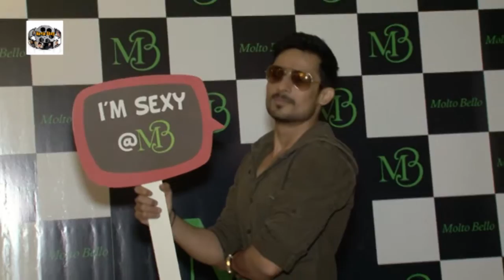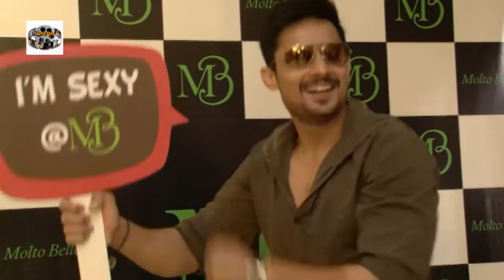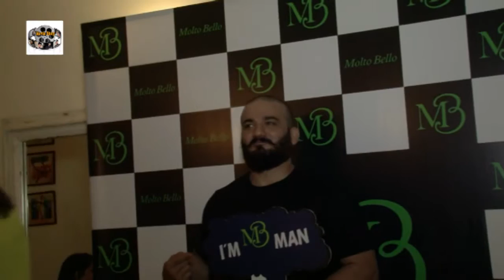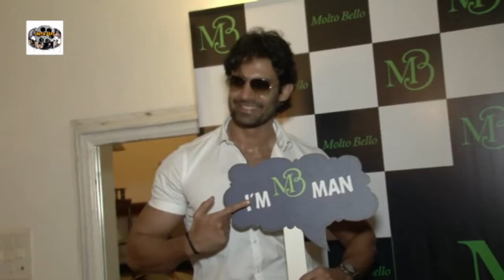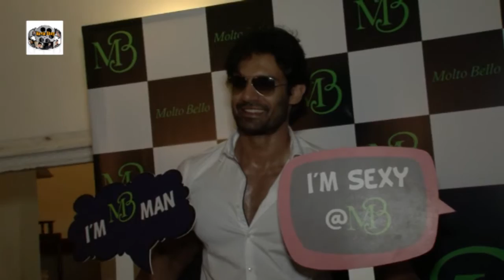Tiger Shroff N Others celebs At Malto Bello Salon Launch